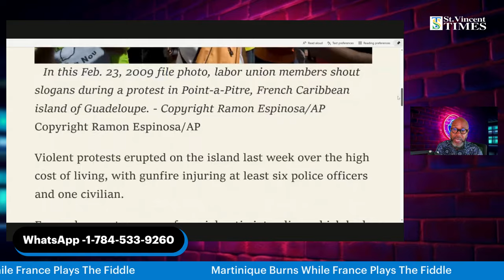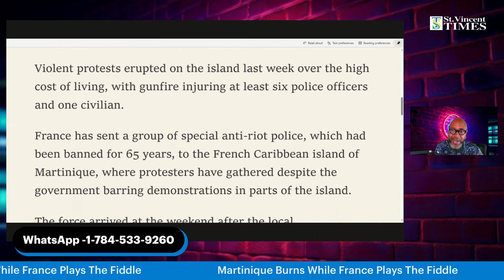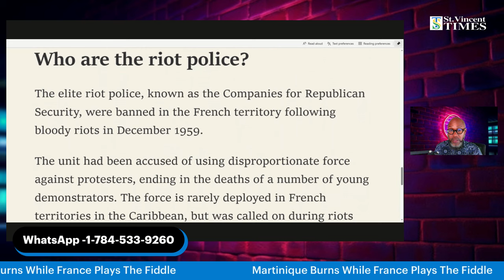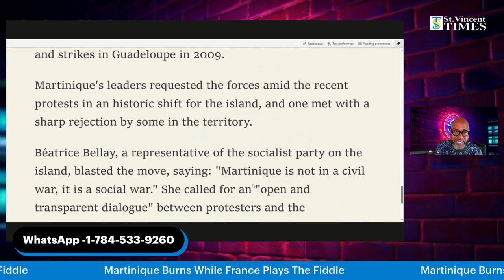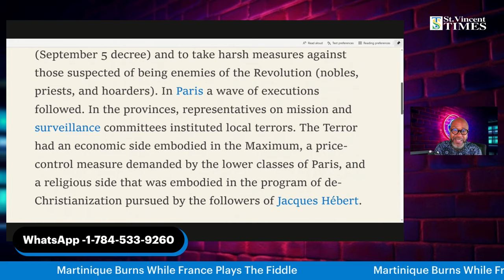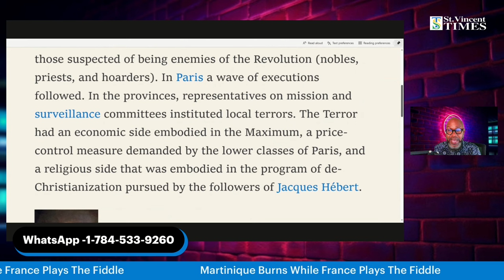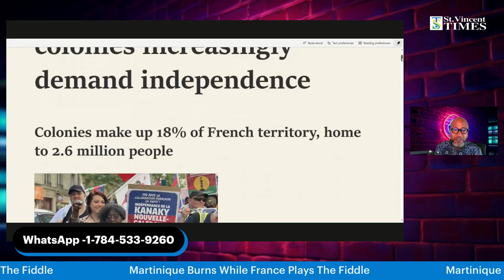Martinique Protests: France sends "Forbidden Death Squad" to End It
Long-forbidden French anti-riot force sent to Martinique as thousands defy bans on protests